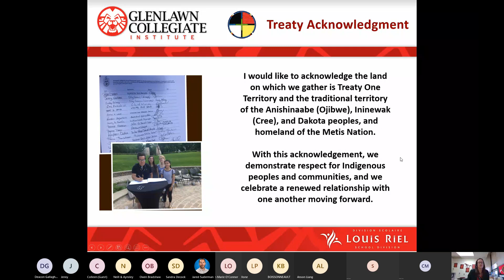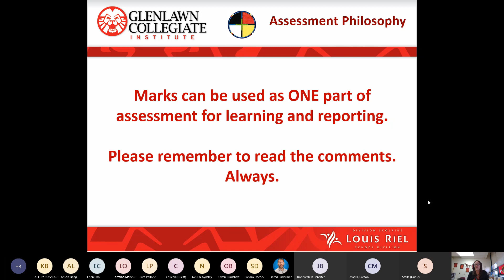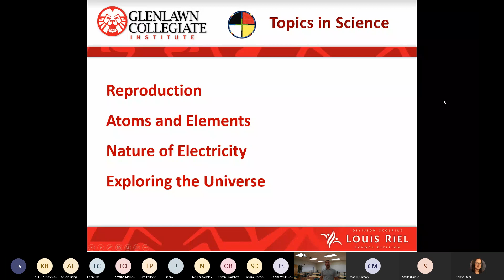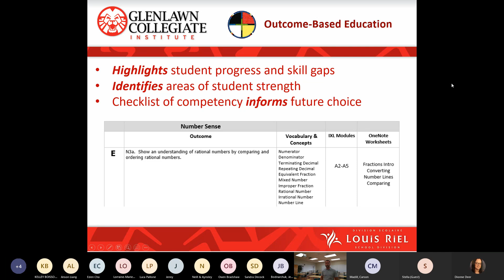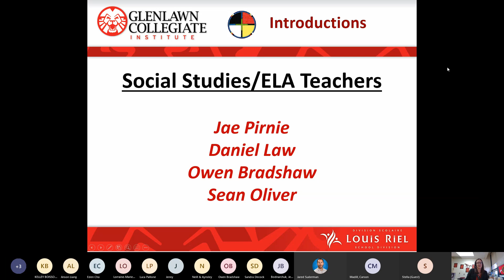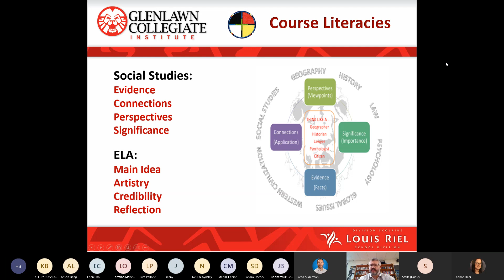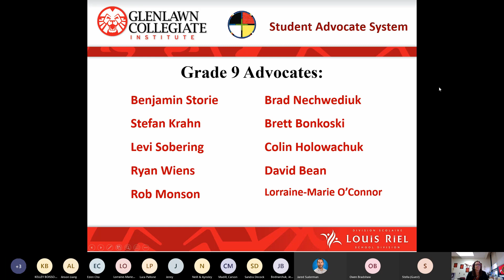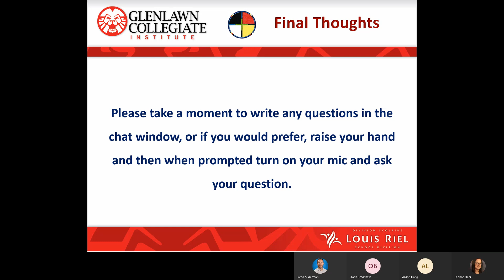Grade 9 Information Night - Bradshaw/Suderman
Microsoft Teams virtual event for parents/guardians of Grade 9 students at Glenlawn Collegiate.
Covering topics of assessment, communication, reporting, and more!